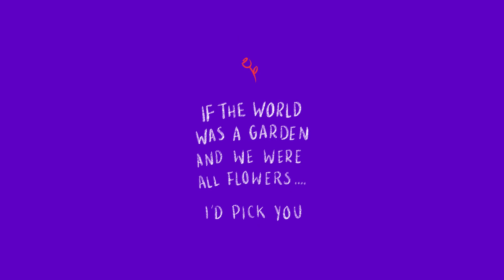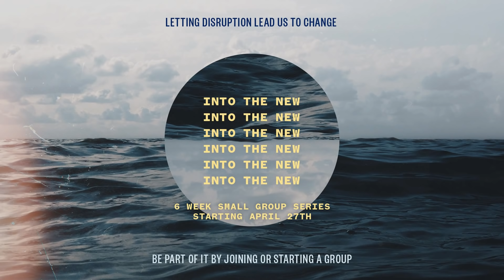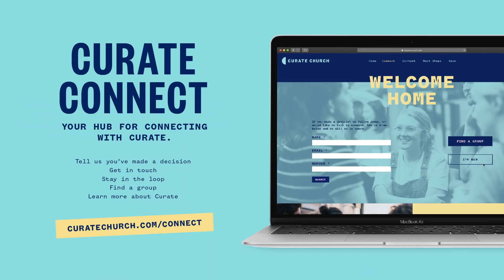Curate Online - May 10th - Mother's Day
Welcome to our Sunday gathering. It’s so good to have you here!

We have live prayer and Curate Team hosts ready to chat with you in every stream. Say hi to us in the chat and let us know where you’re watching from.

Got Kids? Curate is for the whole family.

Sync ID - MB01LNMFFHQSJ3I